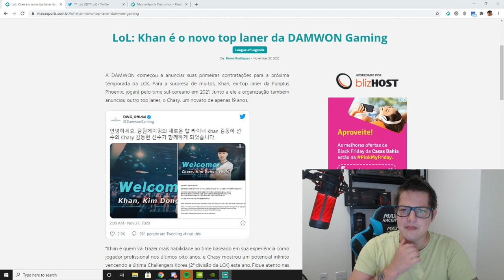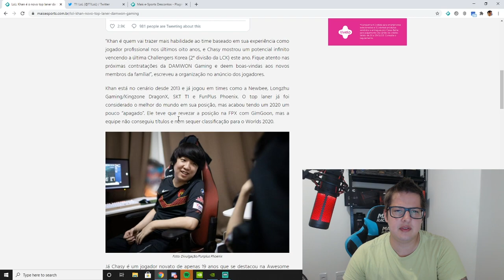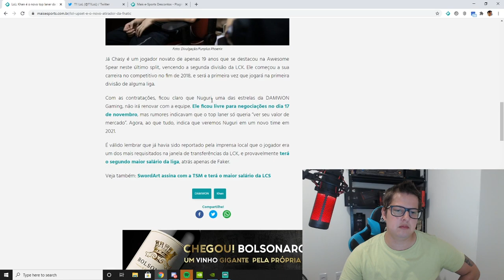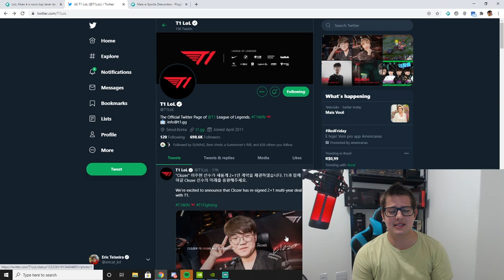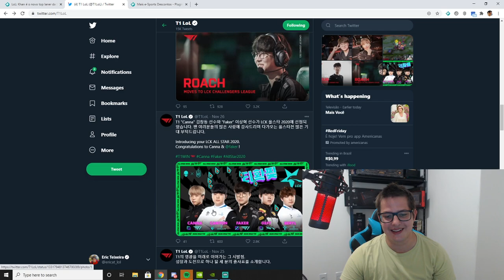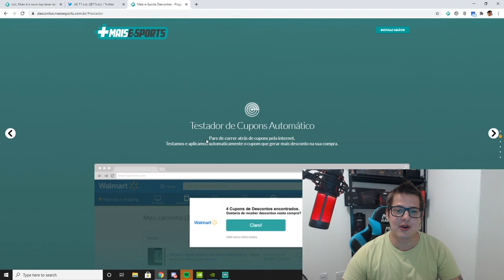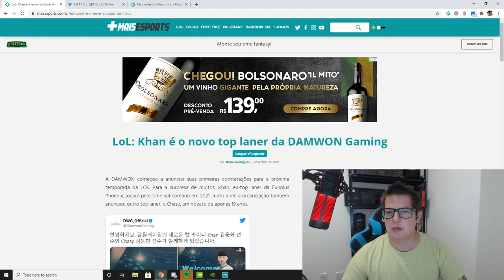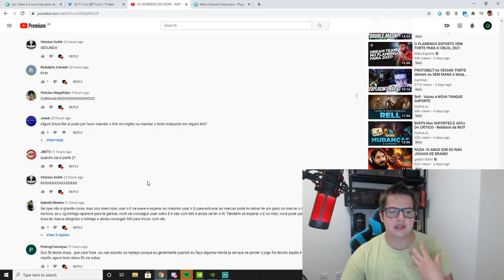KHAN ASSINOU COM A DAMWON, QUAL SERÁ O DESTINO DE NUGURI?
O jogador Khan foi confirmado como a nova contratação da Damwon Gaming e isso abre espaços para o futuro de Nuguri. Qual será o destindo do atual top laner campeão mundial de League of Legends?

Nuguri irá assinar com a T1, irá ficar na Coreia ou jogará na LPL?